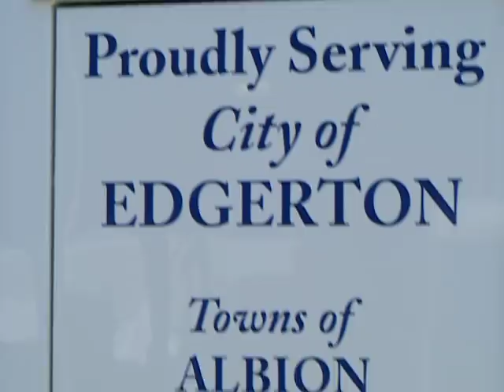Edgerton Ambulance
An ambulance from the "City" of Edgerton Wisconsin.  Location is Thresheree Park, Rock County, Wisconsin.  The ambulance is posted to the "Thresheree" event (see this channel for Steam Tractors), and is usually parked at the back of the flea market.  Nature of injured or ill party in ambulance is unknown.